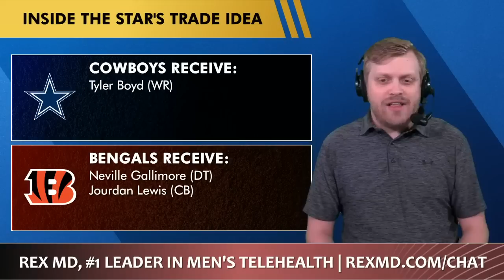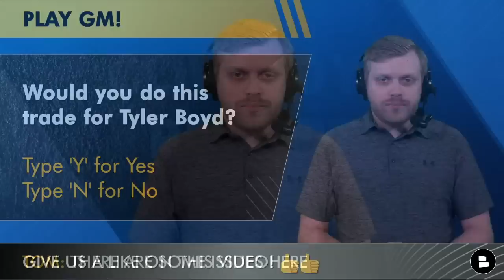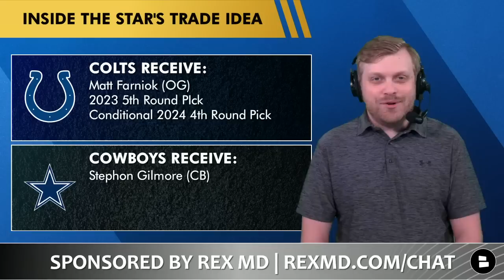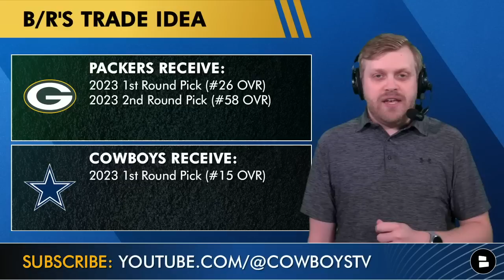4 Cowboys Trade Rumors & Ideas Ft. Stephon Gilmore, Neville Gallimore, Tyler Boyd & Bijan Robinson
Dallas Cowboys Trade rumors today are made possible by Rex MD! Here are the 4 Dallas Cowboys Trade Ideas
- Tyler Boyd to the Cowboys
- Stephon Gilmore trade to Dallas?
- Trade up for Bijan Robinson in the 2023 NFL Draft?
- Sean McKeon swap for Otito Ogbonnia?

Cowboys Trade Idea #1:
- Bengals Get: Neville Gallimore (DT) & Jourdan Lewis (CB)
- Cowboys Get: Tyler Boyd (WR)

Would you do this trade for Tyler Boyd? Type ‘Y’ for Yes, ‘N’ for No

Cowboys Trade Idea #2:
- Colts Get: Matt Farniok (OL), 2023 5th Round Pick & 2024 Conditional Draft Pick
- Cowboys Get: Stephon Gilmore (CB)

Here are some Dallas Cowboys YouTube videos you NEED to watch:
- Cowboys Rumors On Jerry Jeudy Trade, Sign Keenan Allen Or Michael Thomas + Trade Trevon Diggs? | Q&A
- Bobby Wagner To Cowboys? Dallas Cowboys Rumors On Signing Wagner After Rams Cut The All-Pro LB

Cowboys Trade Idea #3:
- Chargers Get: Sean McKeon (TE)
- Cowboys Get: Otito Ogbonnia (DT)

Craving for some more Cowboys trade rumors?

Our Cowboys Facebook page has all Cowboys injury news, click the

Bleacher Report on the Cowboys trading up for Bijan Robinson in the 2023 NFL Draft: “Robinson isn't likely to fall all the way to Dallas at 27th overall. If he starts to slide toward the middle of Round 1, though, the Cowboys might be able to go up and get him for a few Day 2 selections. The Detroit Lions traded the Nos. 32, 34 and 66 picks last year for the Nos. 12 and 46 picks.”

The actual trade cost to move up is the #15 overall pick for the Cowboys’ 1st and 2nd rounders.

Would you trade up for Bijan Robinson? Type ‘D’ for Deal, ‘P’ for Pass